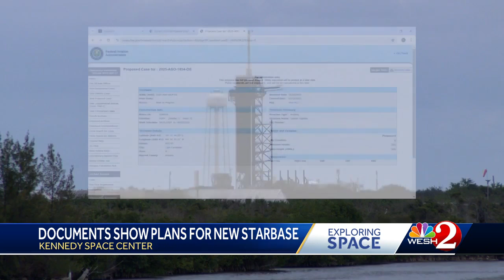Documents show plans for new star base at Kennedy Space Center